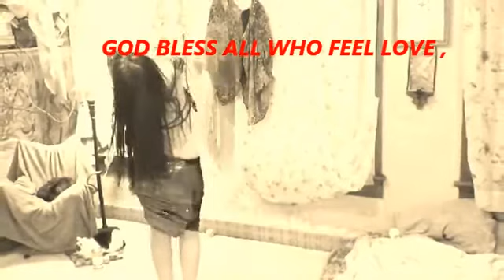SEXY BELLY DANCE ladykashmir,Turkish,beauty,music,interpretation,performer,middle,eastern,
belly dance super stars ,i ladykashmir pray for world peace,kashmir,studio,ladykashmircreationscopyright,llc,2015